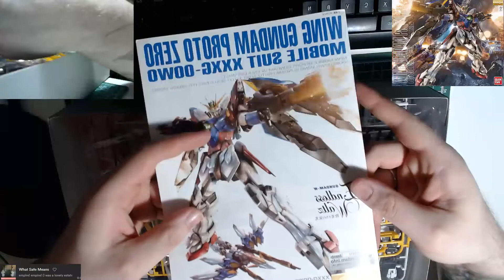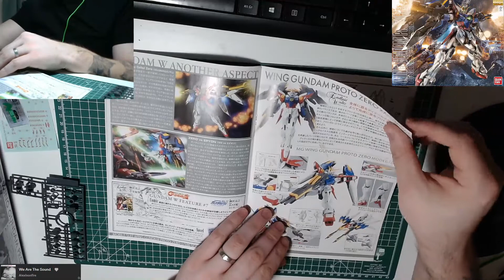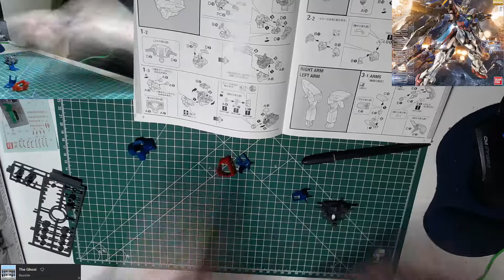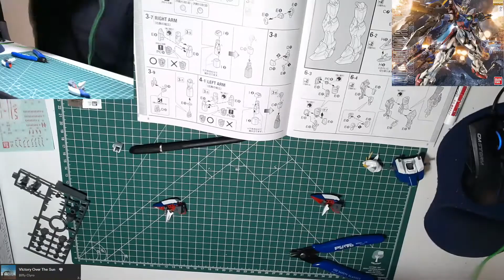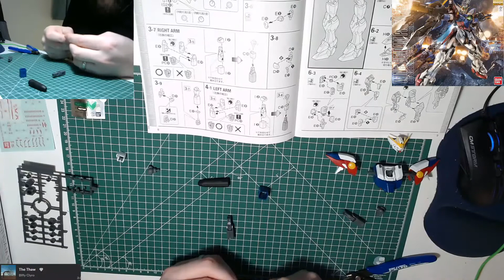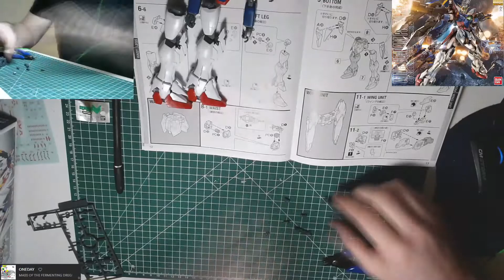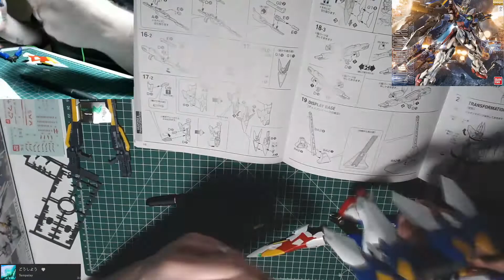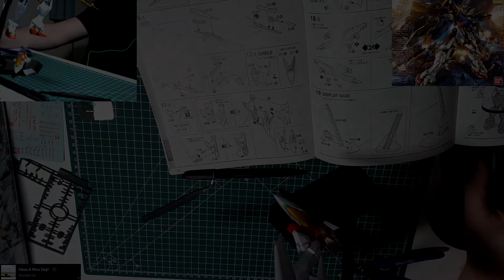Gunpla Build: MG Wing Gundam Proto Zero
I will be building more Gunpla on my stream but I will also be gaming there and editing audio at times as well.